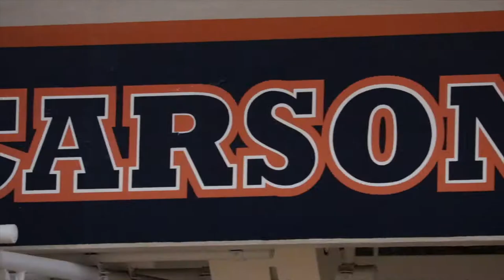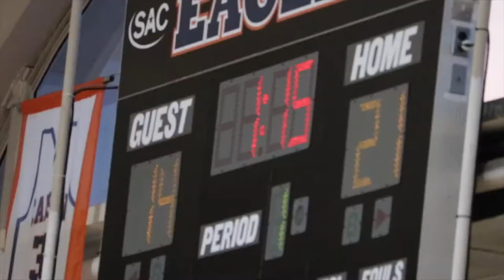Carson-Newman Volleyball vs Catawba 09-10-21